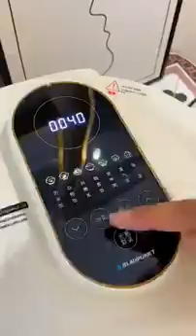whiley my husband come home immediately ಸಡನ್ನಾಗಿ ನನ್ನ ಗಂಡ ಮನೆಗೆ ಬಂದುಬಿಟ್ರು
ಸಡನ್ನಾಗಿ ನನ್ನ ಗಂಡ ಮನೆಗೆ ಬಂದುಬಿಟ್ಟರು cleening # 🙏video kitchen bathroom #